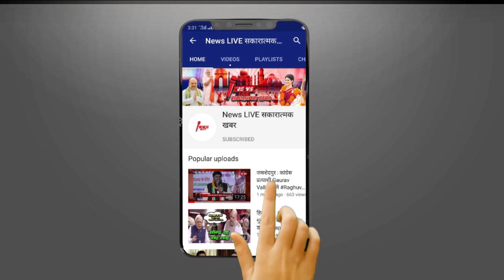New Sansad Bhawan : नए संसद भवन की तस्वीरें आईं सामने, देखिए कितना भव्य है लोकतंत्र का नया मंदिर....